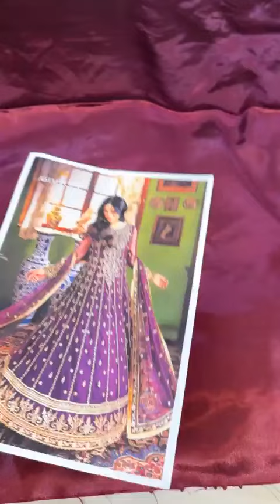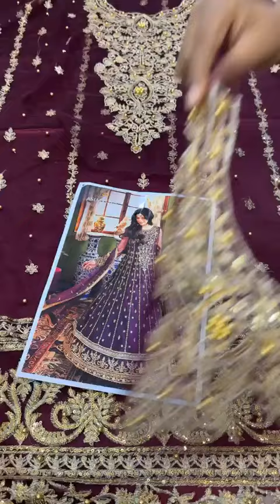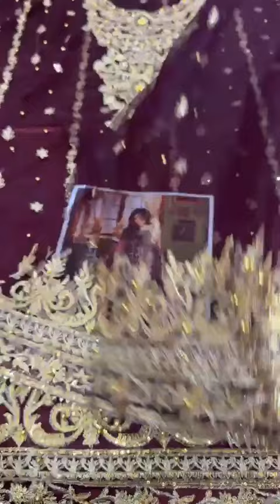Asim Jofa Embroiderd Poly Net Embroidered Collection AJLP-03